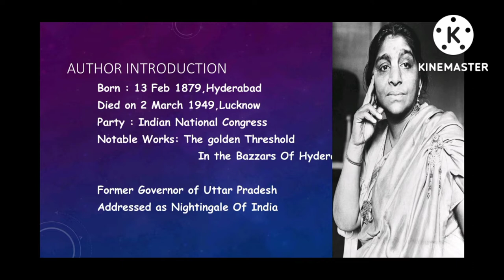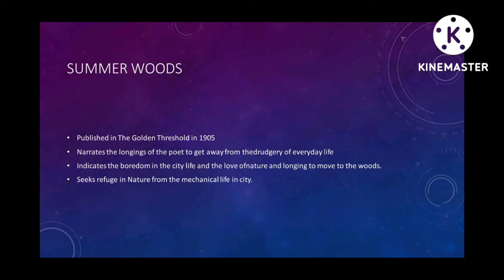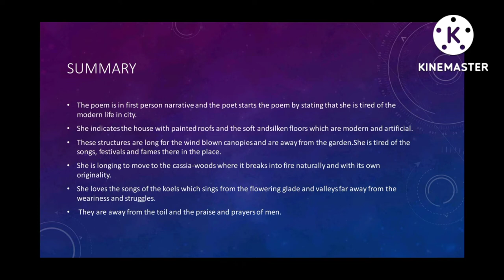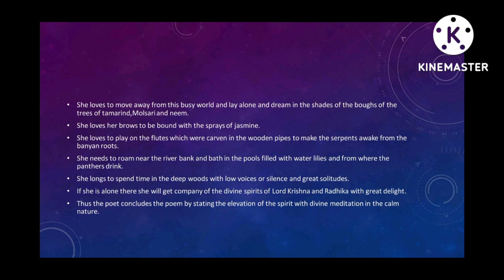Summer Woods | Poem By Sarojini Naidu | Literary Vlogs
SUMMER WOODS

 Published in The Golden Threshold in 1905

Narrates the longings of the poet to get away from the drudgery of everyday life.

Indicates the boredom in the city life and the love of nature and longing to move to the woods.

Seeks refuge in Nature from the mechanical life in city.